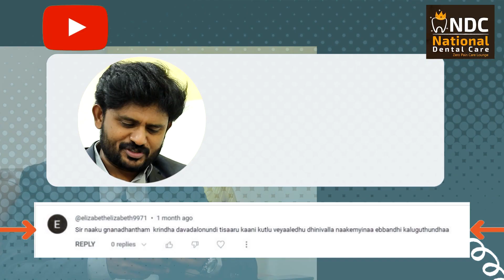Sutures After Wisdom Tooth Extraction: Are They Necessary? || Q & A || National Dental Care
Welcome to our dental channel, where we address a common question: Are sutures necessary after wisdom tooth extraction? In this enlightening video, Dr.Yugandhar, Dentist from National Dental care will provide valuable insights into the role of sutures in the healing process and when they might be recommended for a smooth recovery.
Understanding Wisdom Tooth Extraction: Gain a brief overview of the wisdom tooth extraction process. We'll touch on why wisdom teeth may need to be removed, the procedure itself, and what to expect during recovery.
Role of Sutures: Explore the role of sutures (stitches) in dental procedures, including wisdom tooth extraction. We'll discuss how sutures can help control bleeding, promote proper healing, and assist in closing the extraction site.
Suturing Techniques: Learn about the different suturing techniques used by dental professionals. We'll highlight how dissolvable sutures may be preferred for certain cases, eliminating the need for manual removal.
Case-Specific Considerations: Understand that the need for sutures varies based on individual cases. We'll discuss scenarios where sutures may be recommended, such as impacted wisdom teeth or surgical extractions.
Expert Guidance: Discover how your dentist's expertise plays a crucial role in determining whether sutures are necessary for your wisdom tooth extraction. Your dentist will consider factors such as the complexity of the extraction and your overall oral health.
Whether sutures are necessary after wisdom tooth extraction depends on your unique case and your dentist's assessment.
Let us guide you on your journey to a comfortable, worry-free recovery! 🦷🌟

Our Centralised Helpline number:  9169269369
We are located in total 8 places in Hyderabad.
Our Branches on Google Map

Dilsukhnagar